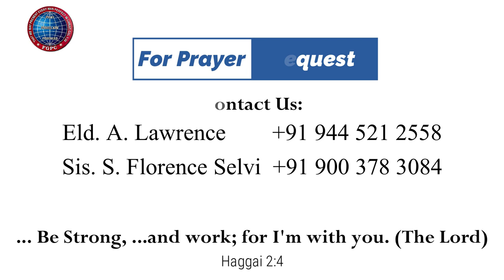திடமனதாயிரு , கர்த்தருக்கே காத்திரு | 13.01.2023 | Mrs. A. Eben Sathish | Kadamalaikuntu FGPC